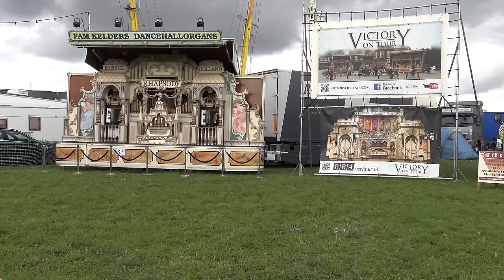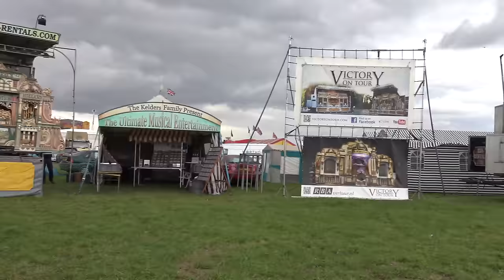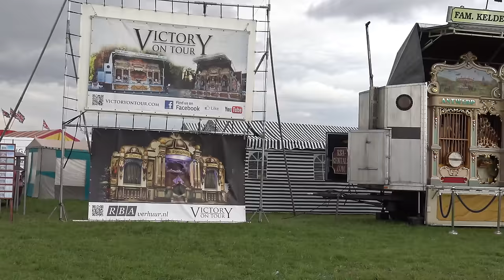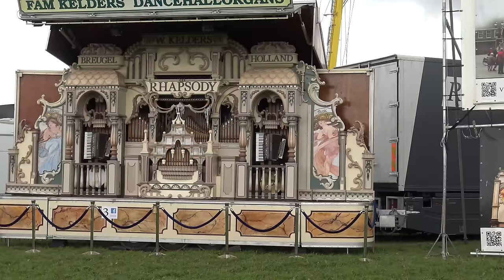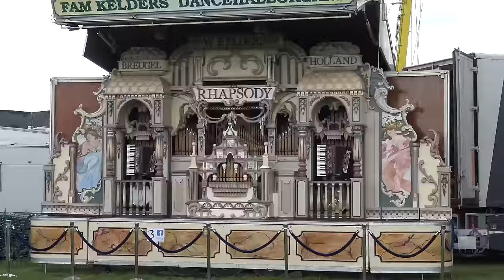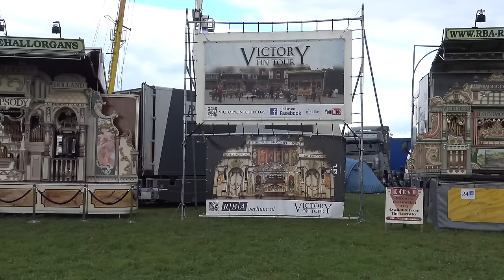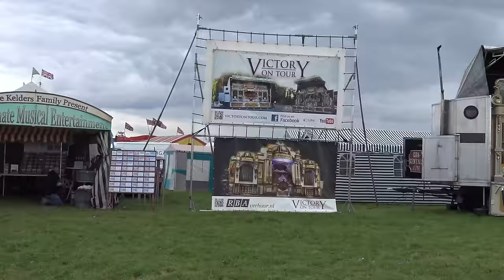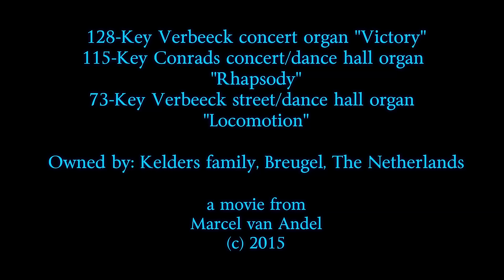Victory & Locomotion & Rhapsody of the Kelders family GDSF 2015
128-Key Verbeeck concert organ Victory
115-Key Conrads concert / dance hall organ Rhapsody
73-Key Verbeeck street / dance hall organ Locomotion

owned by Willem & Monique Kelders and family
playing at Great Dorset Steam Fair 2015